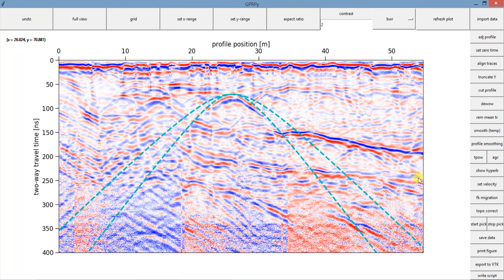Show hyperbola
GPRPy Show hyperbola Option